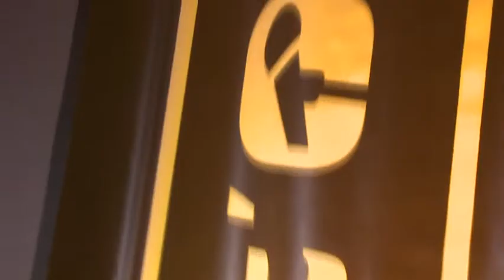ГОЛОСОК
25 лучших вокалистов Подмосковья вступили в борьбу на открытом молодежном вокальном конкурсе «ГОЛОС ОК». Отборочный тур прошел 20 октября в ДК «ПОБЕДА».